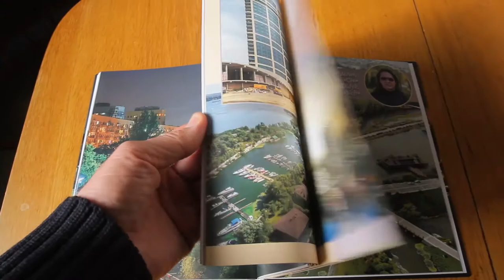Пресконференція-презентація книги-альбому Ігоря Родіонова «Дніпровська набережна»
26 лютого у приміщеннні Дніпровської міської ради – пресконференція-презентація книги-альбому Ігоря Родіонова «Дніпровська набережна». Книга видана за проєктом  надання ґрантів програмою «Культурна столиця».
У книзі «Дніпровська набережна» на українській та англійській мовах іде розповідь про історію її будівництва, про перших будівельників і  архітекторів. Яскраві ілюстрації відображають соціально-культурні події, які відбуваються сьогодні на Фестивальному причалі. У книзі також про  унікальні проєкти майбутніх споруджень на набережній.